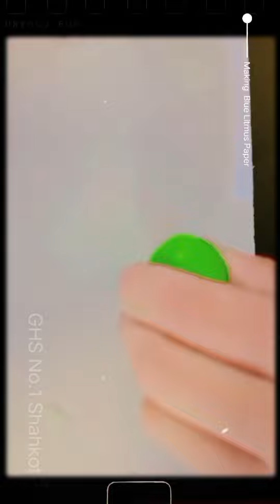Trick by Flower STEAM TikTak Style video